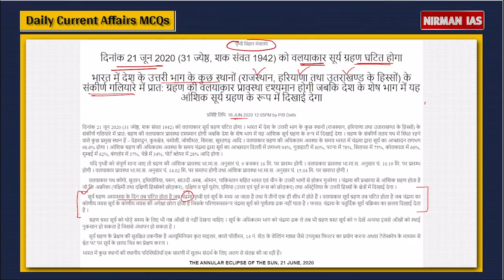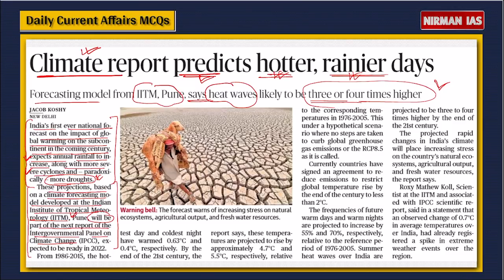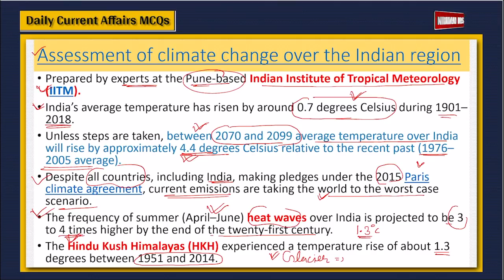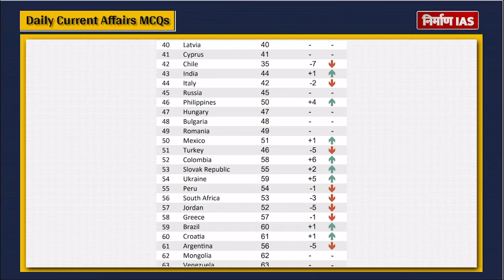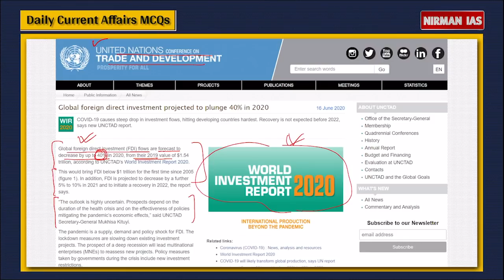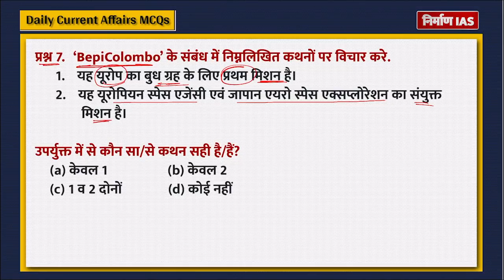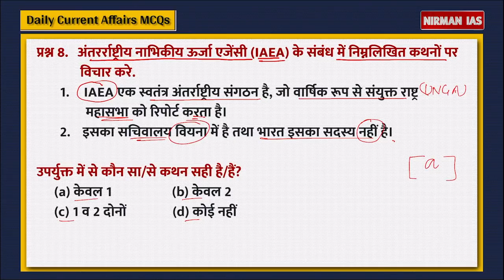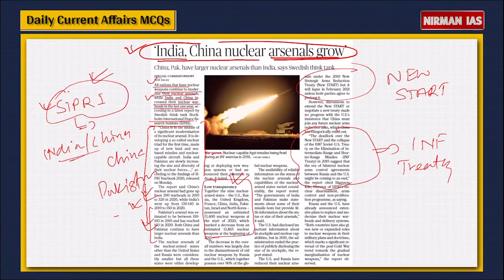Daily Current Affairs MCQs: प्रारंभिक परीक्षा महत्वपूर्ण प्रश्न (IAS/PCS) | 17 June, 2020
Prelims Test 2020 को ध्यान में रखते हुए Daily Current Affairs MCQs से कुछ महत्वपूर्ण प्रश्न और उनके जबाब के लिये देखना न भूलें निर्माण IAS का Daily Current Affairs MCQs सीरीज़। यहाँ आपको सिर्फ़ प्रश्नों के जबाब ही नहीं बल्कि प्रश्न और उसके इर्द गिर्द के सभी बिंदुओं पर विस्तृत जानकारी भी मिलेगी।
BEST OF LUCK FOR PT-2020